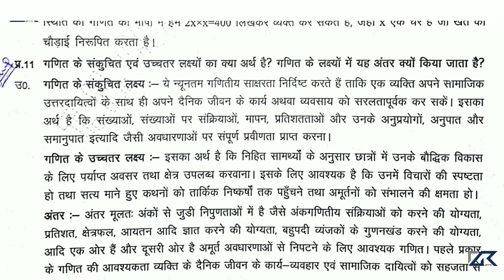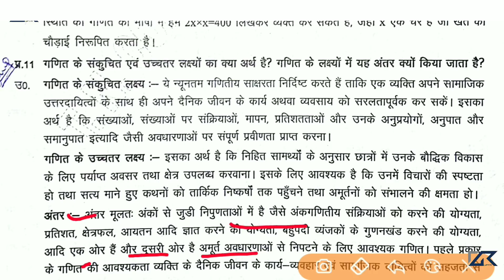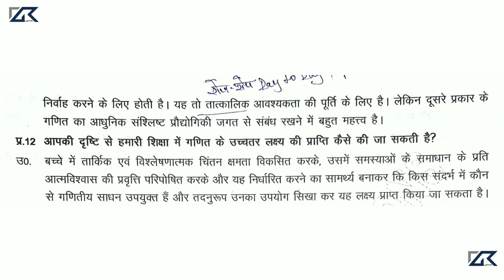CTET Maths-pedagogy lecture 5 PART 5 NCF 2005 || बेसिक गणित-1 || Maths for All TET exams Lecture